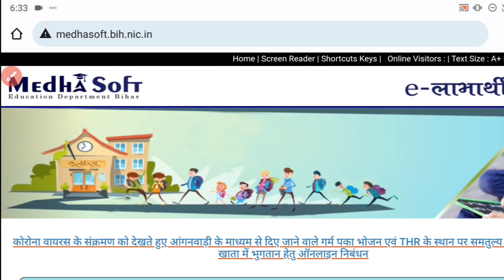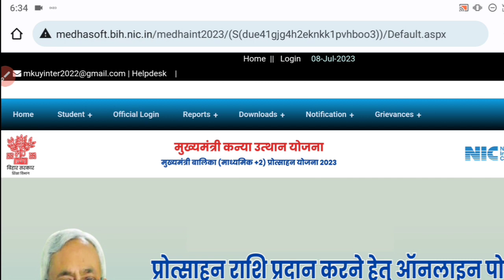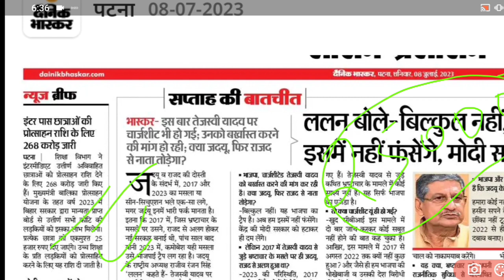फटा फट चेक करें इंटर पास छात्राओं को ₹25000 रूपये की आना शुरू हुआ|live payment proof 12th pass 2023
Finally bihar board inter pass scholarship ₹25000 आना शुरू हुआ 2023|inter pass payment list 2023 out

bihar board inter pass scholarship ₹25000 jari
bihar board inter scholarship 2023
how to check inter pass scholarship payment list 2023
kaise check kare 12th scholarship payment list 2023
bihar board 12th scholarship 2023
bihar board 12th pass scholarship 25000 payment proof
12th pass scholarship payment status 2023 new update
latest update 12th pass scholarship payment 2023
bihar board 12th scholarship 2023 kab aayega
bihar board 12th scholarship 2023 last date
bihar board intermediate scholarship 2023
bihar board 12th pass student scholarship 2023 jari
finally ₹25000 rupee 12th pass scholarship 2023 jari